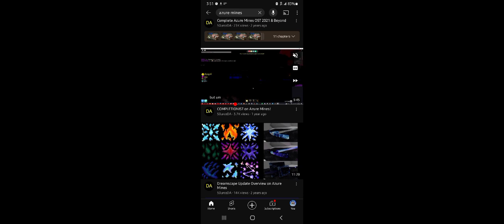This, is Azure Mines